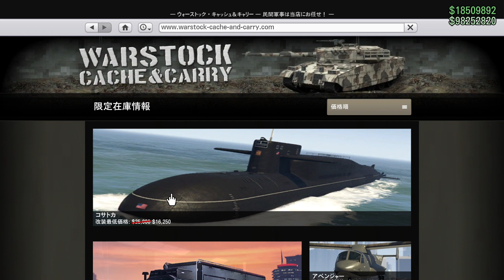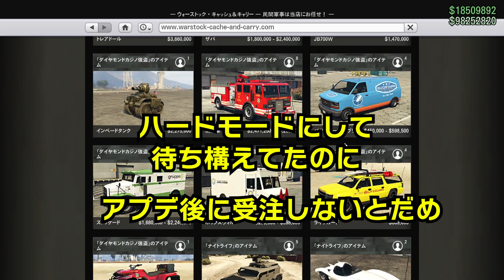【GTA5】パンサー像を取りに行く！カヨペリコイベントを逃さないようにしよう（カヨペリコアップデート情報）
カヨペリコに関するアップデート情報！
やっと来たぞパンサー像！

GTA実践専門サブチャンネル

カヨペリコ攻略選択肢

ファントムウェッジがカヨペリコ調達に必要な理由

【GTA5】 PC版ジョブワープでのカヨペリコ攻略　さらに早くなった方法、時短で偵察と調達を最短で終わらせる

【GTA5】オートショップフィナーレのループ 連邦保管庫 刑務所ミッション IAA（PC版）

グラセフ大好きでいろんなやり方を試してます
ジョブワープについて解説しましたので
Grand Theft Auto Onlineが好きな人

GTA5オンラインのいろいろな情報を提供したいと思っております
アップデート情報やグリッチ関連
初心者の方のお金稼ぎ、MOD
PS5でもやりたいな

コサトカへのワープはぜひやってみてください。
job warp

カヨペリコ強盗
ドゥームズ・デイ強盗
カジノ強盗
フリーサ銀行
エージェンシー
契約
調達ミッション、フィナーレの効率化やタイムアタック
スピードラン、時短テクニックや小技なども紹介していけたらと思います。

セキュリサーブ CEO、モーターサイクルクラブ MC、バイカークラブ拠点、アパート、オフィス、地下基地、格納庫、施設、ナイトクラブ、アリーナ、ダイヤモンドカジノ&リゾート、

ゲーム詳細
グランド・セフト・オートV

対応機種
PlayStation 3
Xbox 360
PlayStation 4
Xbox One
PC
PlayStation 5

オンライン登場主要人物（ジョブ、ミッション関連）
レスター・クレスト Lester "The Molester" Crest
ラマー・デイビス Lamar "Lanky Dumbass" Davis
マーティン・マドラッゾ Martin Madrazo
ミゲル・マドラッゾ Miguel Madrazo
シミオン・イエタリアン Simeon Yetarian
ジェロ Gerald
エージェント14 Agent 14
ロング・ジョン Long John Teabag
エル・ルビオ El Rubio
パベル Pavel
フランクリン・クリントン Franklin "Frankie" Clinton
チョップ Chop
ジョニー・ガンズ Johnny Guns
ミス・ベイカー Agatha Baker
トニー・プリンス Anthony "Tony" Prince
トム・コナーズ Tom Conners
アヴェリー・ダガン Avery Duggan